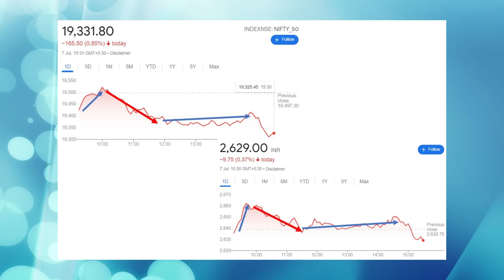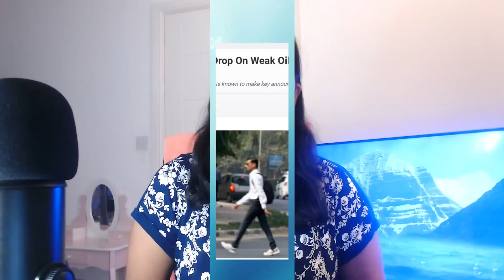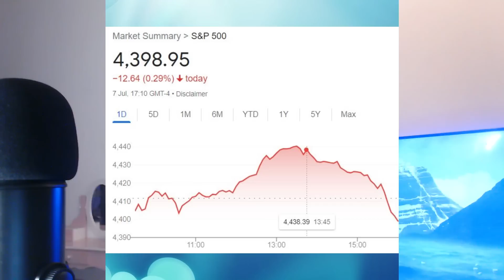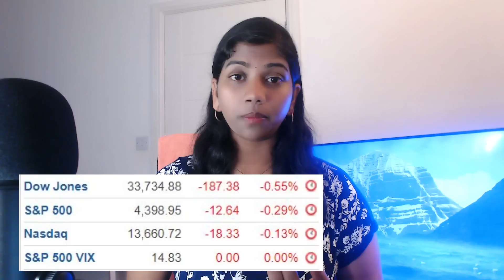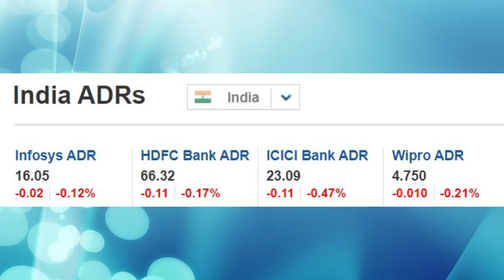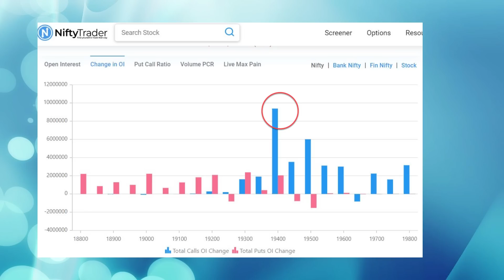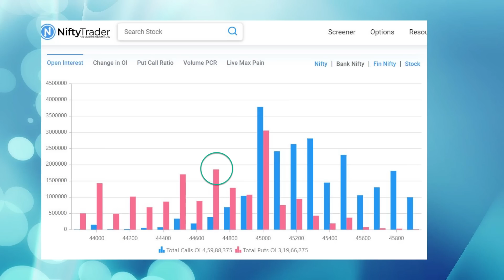Reliance 2 DeMerger- Nifty & Bank Nifty Today? Pre Market report and analysis - 10 July 2023, Range